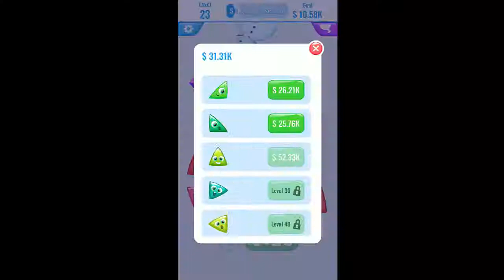Jelly Merger Android iOS Gameplay BY Ketchapp